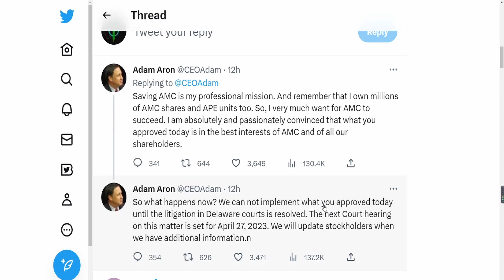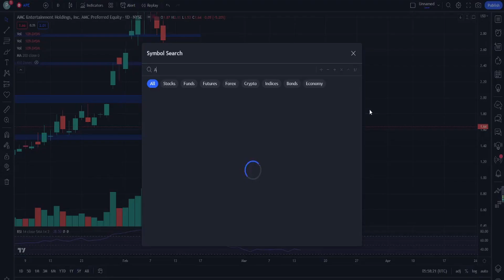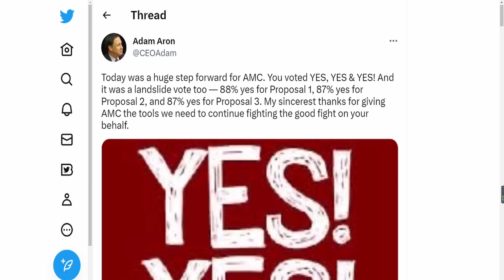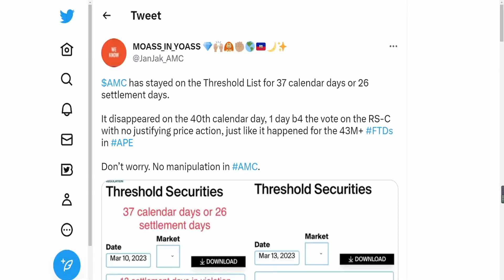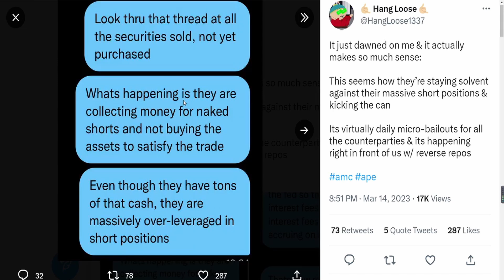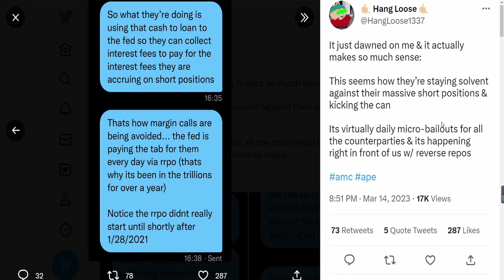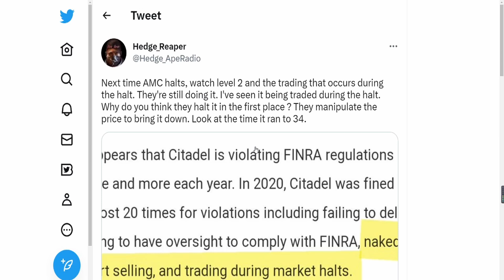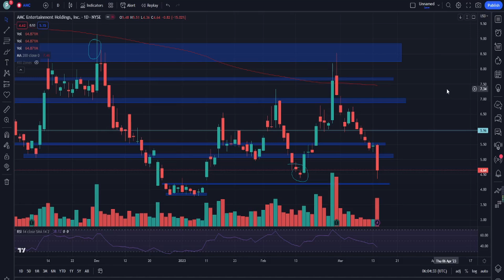LADDER ATTACK! FIRMS ARE SCARED OF WHATS ABOUT TO HAPPEN! RRPO HELPING SHORTS! Short Squeeze Update